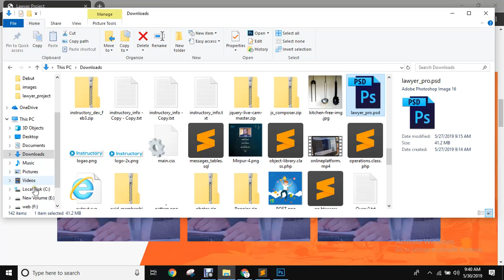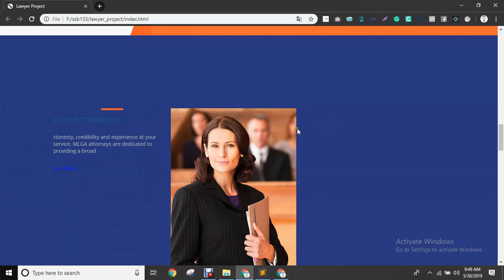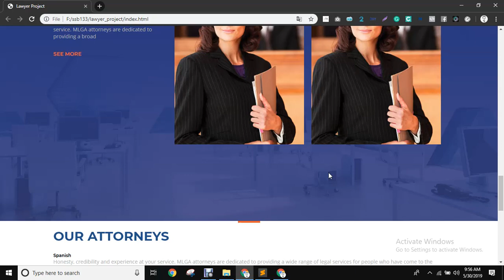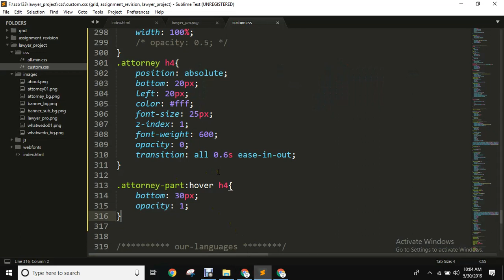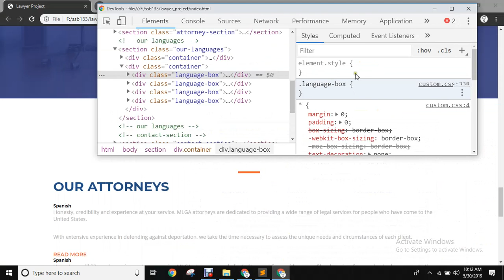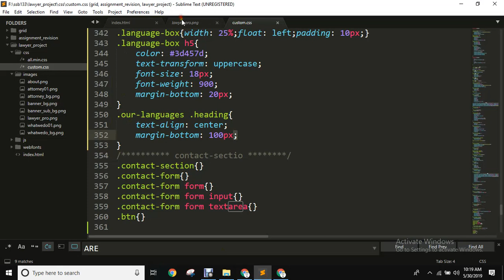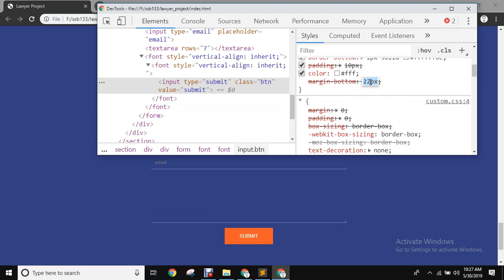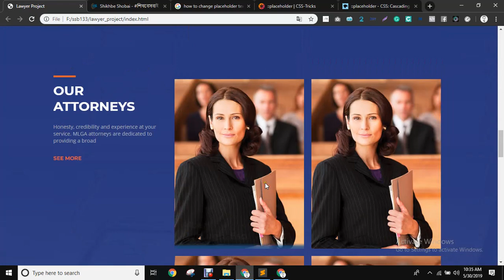Lawyer PSD to HTML part 3 || Web Design & Development Course Tutorial